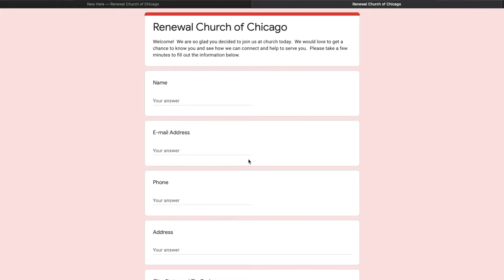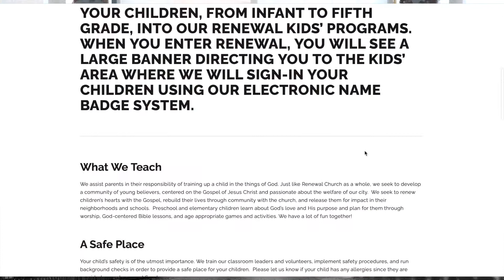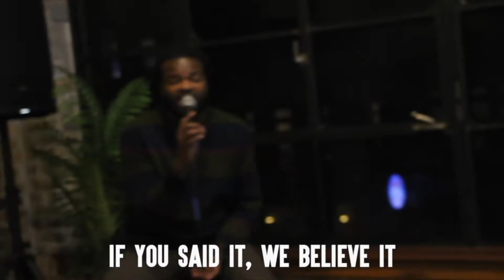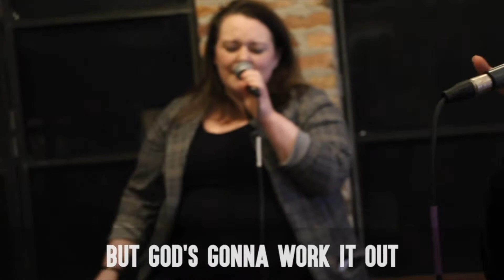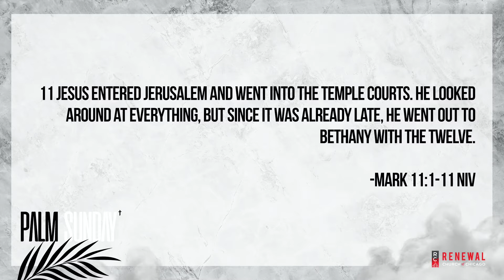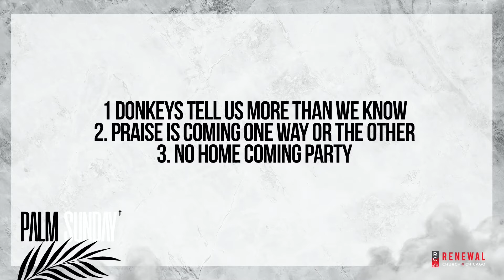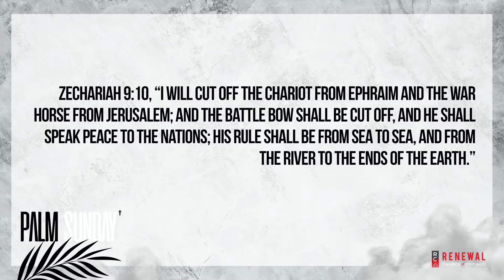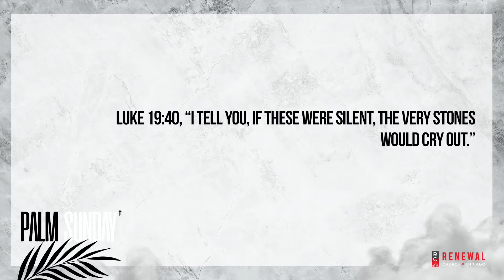"Coming To Jerusalem" (Mark 11:1-11) - Pastor Steve Coble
Join us this Sunday for Palm Sunday as we await the triumphal entry of Jesus leading up to Resurrection Sunday!

to reserve a spot at our upcoming 9am, 11am, and 1pm Easter Services!